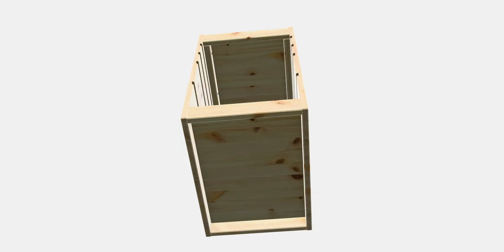TROFAST Frame 2 | 3DArt | AR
This TROFAST Frame 2 model comes with integrated PBR materials, eliminating the need for third-party renderers or plugins. Ready to go with high-quality textures and optimized performance!